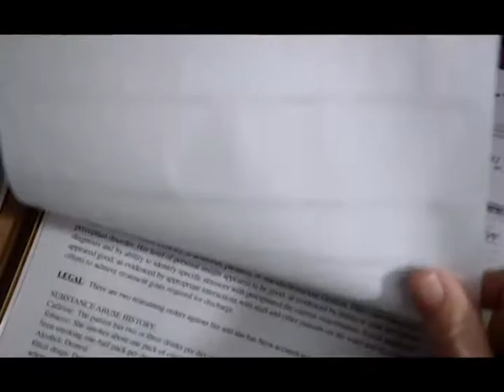Kevin Page Demo Reel--June 2018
Kevin Page is an American character actor with 30 years of on-camera experience. He has appeared in some of film and TV's most iconic productions including RoboCop (1987), SEINFELD, and DALLAS (with Larry Hagman). He has played opposite such stars as Robert De Niro, George Clooney, Billy Bob Thornton, Pierce Brosnan, Linda Gray, Jerry Seinfeld, Susan Lucci, Dolph Lundgren, Chuck Norris, Jean Claude Van Damme, Carol O’Connor, Scott Bakula, and Jeff Daniels, to name a few.

Talent Agent: Houghton Talent, Atlanta, GA

In Texas: Kim Dawson Talent, Dallas, TX